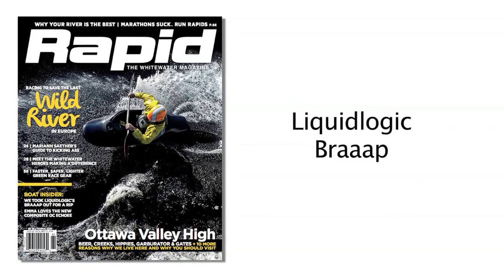LiquidLogic Braaap Kayak | Review | Rapid Magazine | Rapid Media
Speedy and maneuverable, Liquidlogic's river play ride balances accessibly with a high-performance feel.